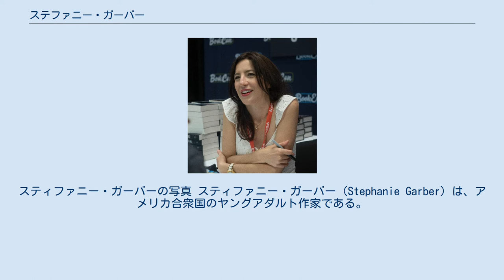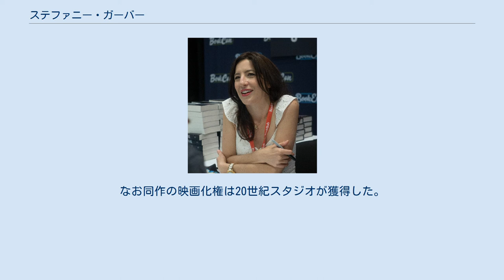ステファニー・ガーバー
スティファニー・ガーバーの写真 スティファニー・ガーバー（Stephanie Garber）は、アメリカ合衆国のヤングアダルト作家である。
 ガーバーが小説を書き始めたのは、大学でレジレントディレクターを務めている時であった。
ガーバーはいくつかの小説を書き、4冊目の本であるスペースオペラが編集者の興味を引くまで、200回もの拒絶を受けた。
スペースオペラが売れなかったため、ガーバーは『カラヴァル』を書きはじめた。
ガーバーは、『カラヴァル』がシリーズ本になることや、書き始めたときにロマンスになることを意図していなかったと述べている。
後にガバーは二つの続編をもって『カラヴァル』三部作を完結させる。
 『カラヴァル』は『パブリッシャーズ・ウィークリー』誌のレビューにおいて魅力的なキャラクター、想像力溢れる設定、さらに刺激的な描写が、愛・損失・犠牲・希望の魅惑的な物語を創造するために組み合わされているとする星付きの評価を与えられ、『ニューヨーク・タイムズ』紙のベストセラー・リストに15週間ランクインし最高で第2位に達した。
一方NPRのケイトリン・パクソンは、伝えたいことがはっきりとしないまま終わってしまっていると同作を評している。
なお同作の映画化権は20世紀スタジオが獲得した。
 Caraval. Flatiron Books, 2017. Legendary. Flatiron Books, 2018. Finale. Flatiron Books, 2019.